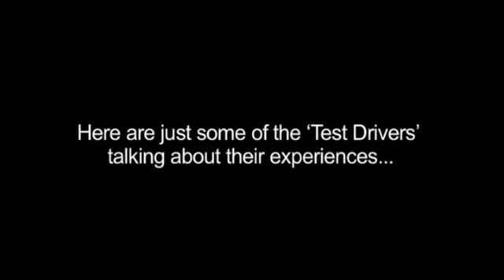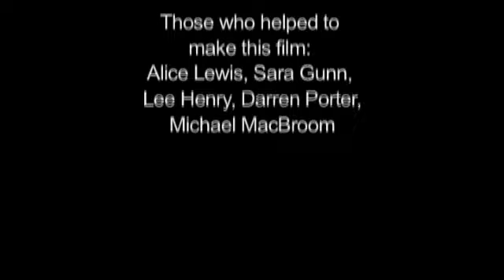Test Drive the Arts NI Short Film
Test Drive the Arts NI is an audience development initiative, funded by Belfast City Council and the Arts Council of Northern Ireland and managed by Audiences NI. Similar initiatives have run across the UK and further afield, including Sweden and Australia. The initiative borrows the concept of taking a car for a test drive and applies it to the arts. The idea is that once someone experiences live arts, they'll want to go back.

Watch some of the Test Drivers speak about their experiences.

To find out more, or to take part in Test Drive the Arts NI,